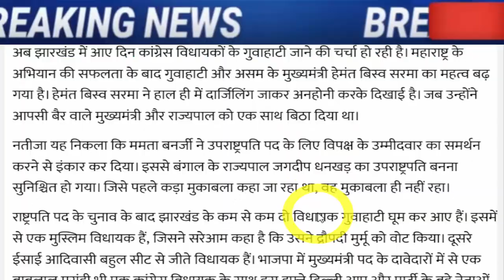अभी अभी : बहोत बड़ी खबर, जरूर देख ले..!